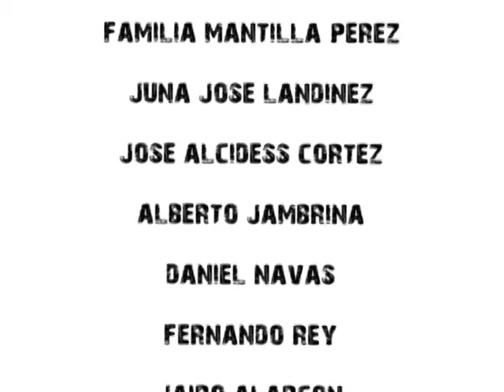ARTE FILM PROMOCIONAL 2DA VERSION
Arte Film es su segunda version conto con la exhivicion de 8 trabajos audiovisuales y para la promocion de estas y del proyecto se realizo este promocional ARTE FILM